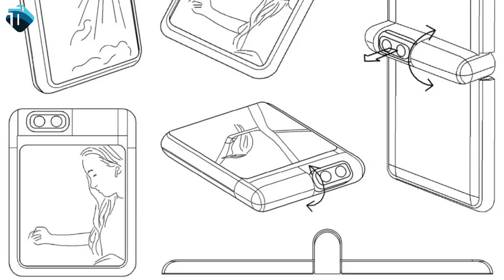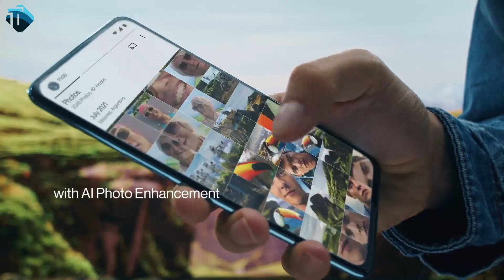Poco F3 GT Pakistan | OnePlus Nord 2 Price in Pakistan | Dji Mini SE Pakistan | The Tech Show 268